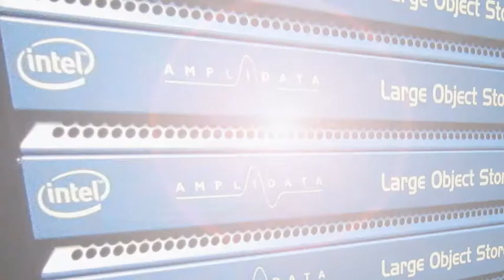Object Storage for Big Data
Join us at one of the Big Data panels this fall!